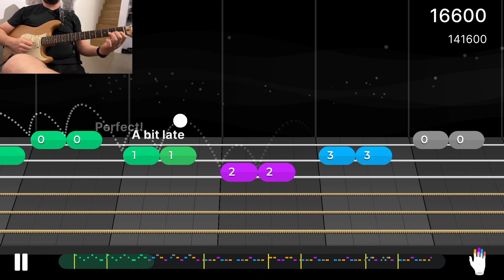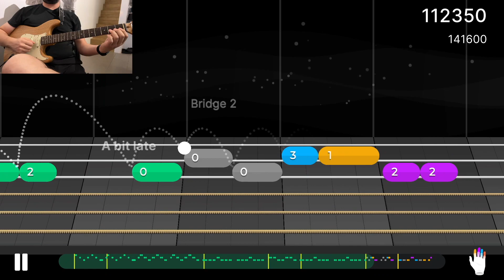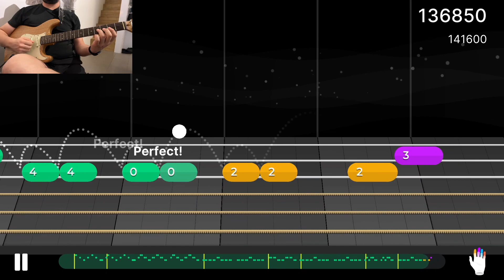Guitar Training Yousician Level 2 | Wolf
Yousician Level 2 Fretboard Workout

- Wolf song